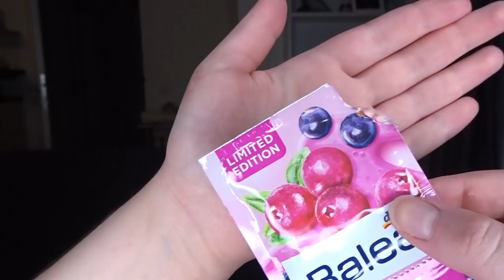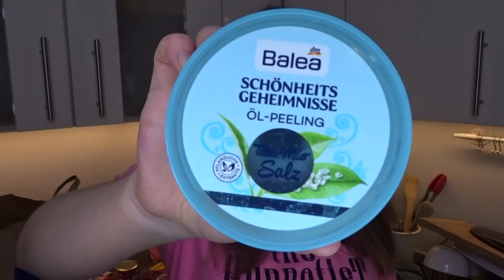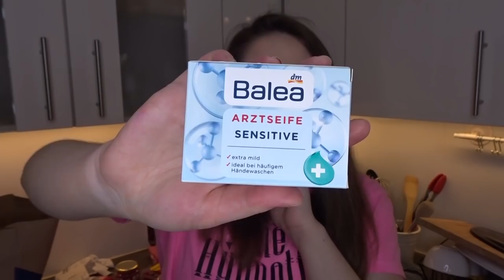24h KORISTIM SAMO ROZU BOJU + PINK DM HAUL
Dobrodošli na 24hchallenge ! Cijeli dan koristim i jedem samo rozu boju. Pišite mi koju boju želite vidjeti sljedeću!

Rozi pozdrav,

A 💖

Ćao i dobrodošli nazad na moj kanal!

Moje ime je Arnela i imam 23 godine. Rođena sam i odrasla u Sarajevu, a trenutno zbog studija živim u Beču. Kroz moje videe vam dočaravam magiju Beča, vodim vas sa sobom na mnogA putovanja, kuham vam, preporučujem gdje pronaći povoljnu i kvalitetnu odjeću, kako njegovati svoju kožu i kosu i naravno u dosta videa se družite sa mojim čupavcem Ariom! 🐶

Nemojte zaboraviti da se pretplatite na kanal, da lajkujete video (ili dislajkujete ako vam se ne sviđa, sve prihvatam) i da mi šaljete odakle me vi gledate! Označite me i na storyu preko @arnelakameric ✨

xoxo, ArnelaKameric 💋

Song: Hungry Cody - Summer Girl ft. ȼass & Midas Wright